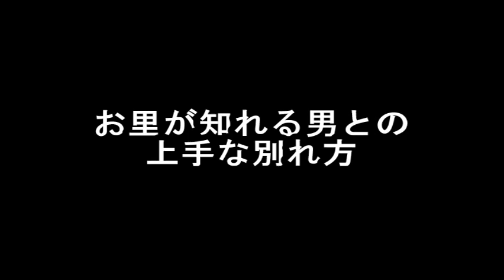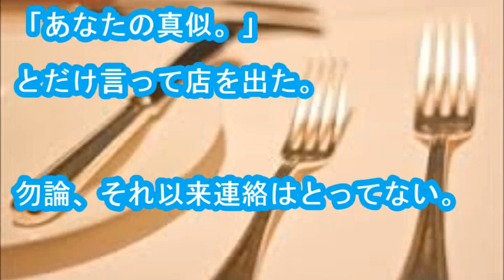【涙腺崩壊】お里が知れる～下品な男との上手な別れ方～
・メールで貰う 以前しばらくの期間つきあった彼氏、どうにも食べ方が汚い。
でもいいとこあるし…と思っていたが、我慢できずに時々注意してしまっていた。